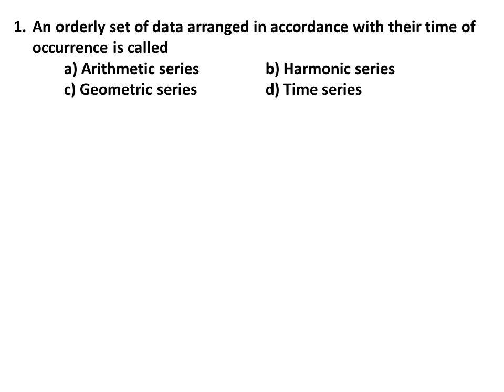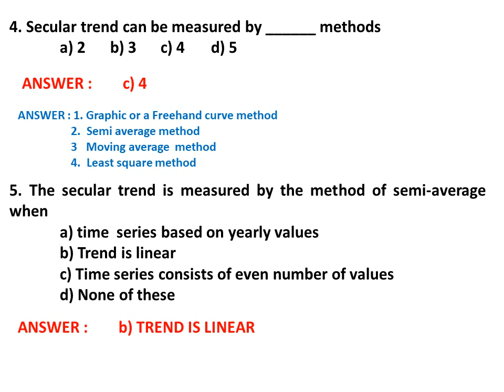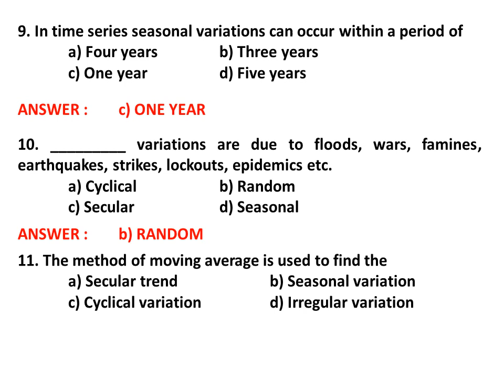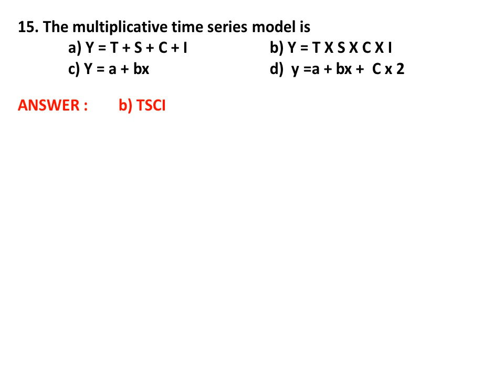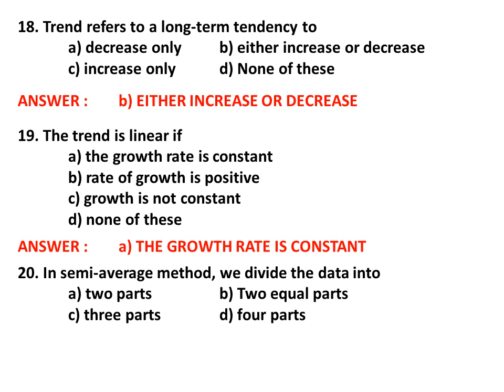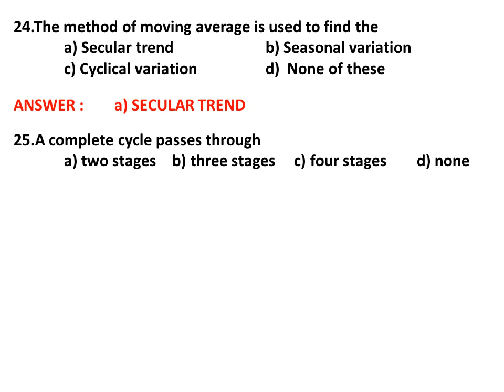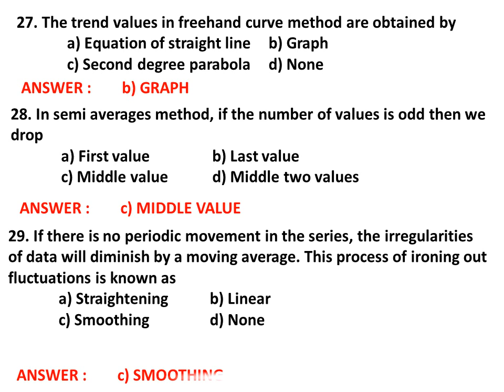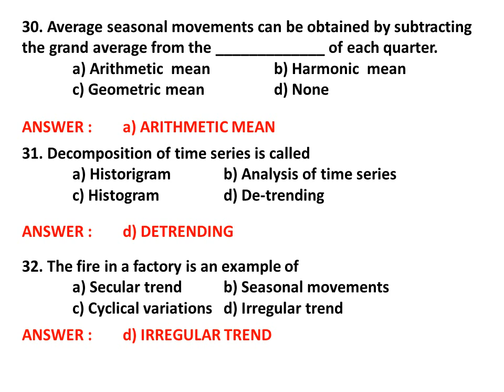PG TRB COMMERCE UNIT X TIME SERIES TEST NO : 3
UNIT X
 TIME SERIES